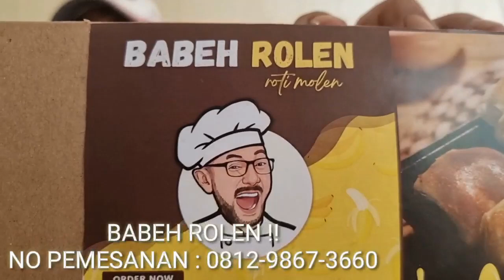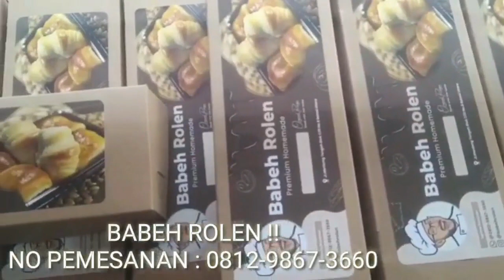POLISI CEGAT MOBIL LOGISTIK !! JANGAN MENYERAH TERUS AKSI SAMPAI TUNTUTAN KITA DIKABULKAN !!!